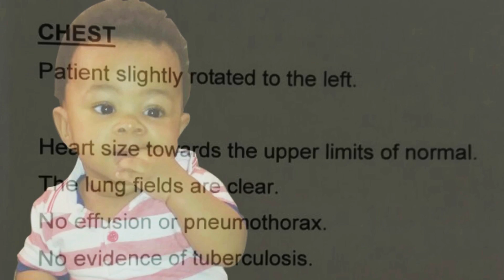Heart4thehouse 2016 | Praise Report | Urban Light Church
Welcome to Urban Light Church YouTube channel. Here you will find the latest sermons from Pastor Julian Naicker.